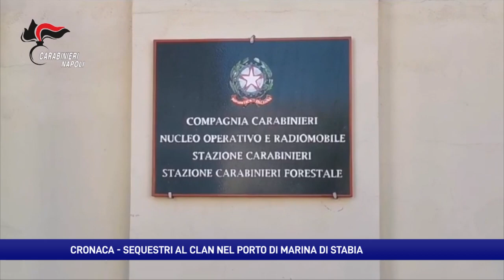Castellammare di Stabia, maxi sequestro nel porto turistico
Sigilli ad auto, moto e navi per 200 mila euro. I sequestri sono legati all’inchiesta che lo scorso 10 luglio portò agli arresti di 18 persone